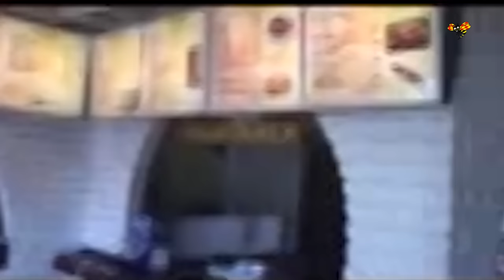Kungen och drottningen besökte pizzeria i Lessebo - gör nu pizza med kungens namn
Kungligt besök i pizzerian – både kungen och Silvia åt capricciosa